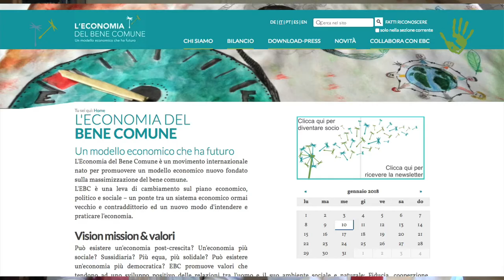Un viaggio alla scoperta dell’Economia del Bene Comune in Italia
Inizia oggi un viaggio a puntate alla scoperta della Federazione italiana dell’Economia del Bene Comune: storie di imprenditori che hanno messo in pratica il Bilancio del Bene Comune, scuole, consulenti e sostenitori che rendono viva questa nuova esperienza nel sogno di un'economia migliore. In questo video Susanna Singer, tra le fondatrici della Federazione Italiana del Bene Comune,  ci presenta il progetto in collaborazione con Italia che Cambia.